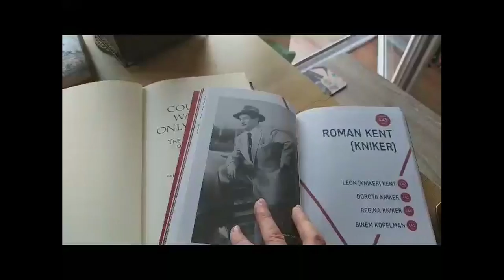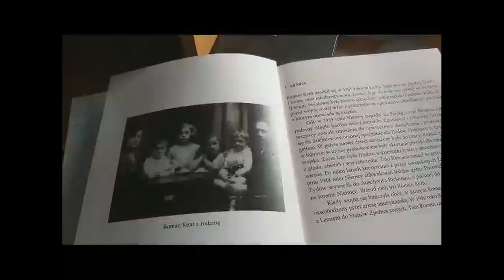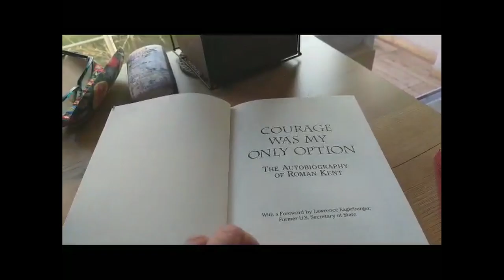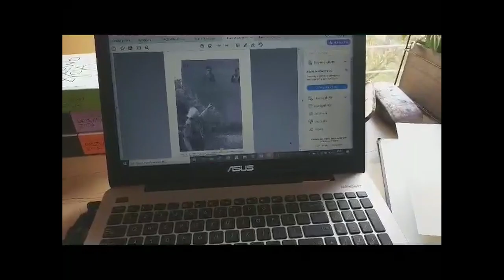CD VLOG-19 - Joanna Podolska zapowiada #16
Joanna Podolska, dyrektorka Centrum Dialogu, opowiada nad czym właśnie pracujemy, oczywiście z domów.

CD VLOG-19 to odpowiedź pracowników Centrum Dialogu im. Marka Edelmana w Łodzi na sytuację spowodowaną epidemią koronawirusa i przymusowym siedzeniem w domu. W natłoku informacji, poleceń, udostępnień wydarzeń kulturalnych chcielibyśmy podzielić się z Wami naszymi odkryciami — propozycjami książek, filmów, seriali, wystaw, warsztatów...

"Dofinansowano że środków Narodowego Centrum Kultury w ramach programu Kultura w sieci"